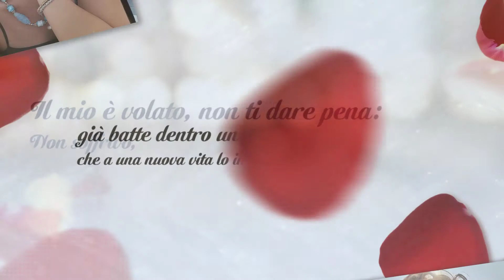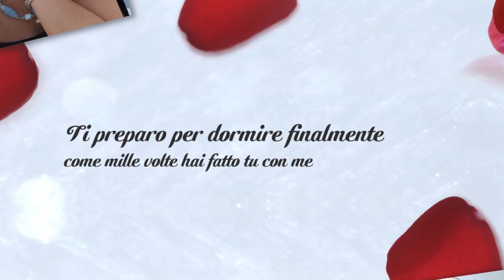Marianna De Pascale - Quante volte